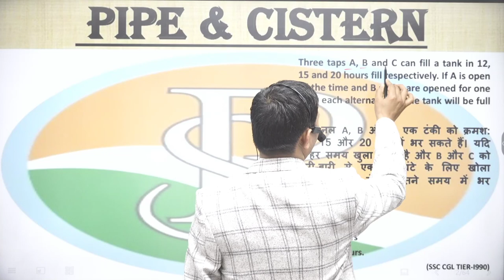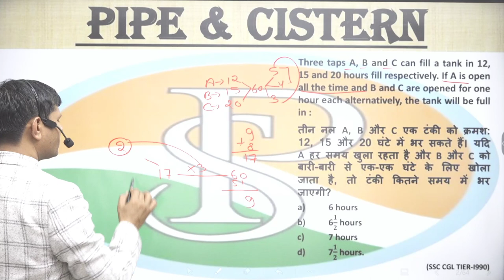PIPE AND CISTERN QUESTION SOLVED FOR CDS,AFCAT,DSSSB,NDA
three taps A,b can fill a tank in 12 , 15and 20 hours fill respectively n if  A is open alll the time and B and C are opened for one hour each alternatively , the tank will be full in